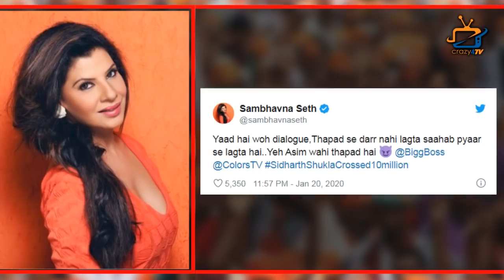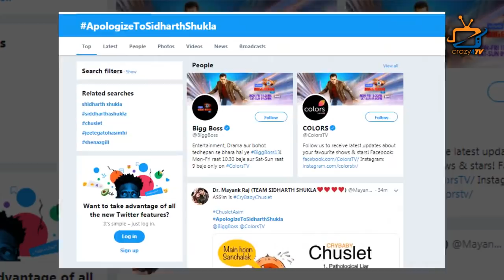BIGG BOSS 13 : 3 EX-ContestantsSlammed Asim Riaz after seeing his insolence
As seen in the latest episode of Bigg Boss 13, Asim Riaz's response to a task made Sidharth Shukla lose his cool...Now, this hasn't gone down well with Sambhavana Seth And Kamya Panjabi...Check out the video